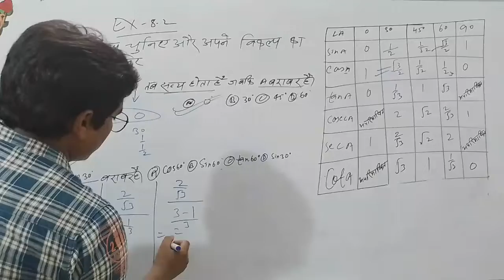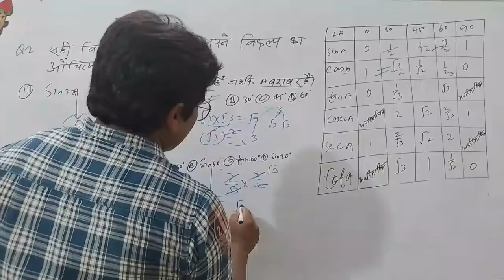Class 10th math chapter 8 |excercise 8.2 | trigonometry |त्रिकोणमिति |question number 2(IV)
Hello guys myself Munna sir
My youtube chanel for mathematics lover's. It will help to understand the concepts easily.